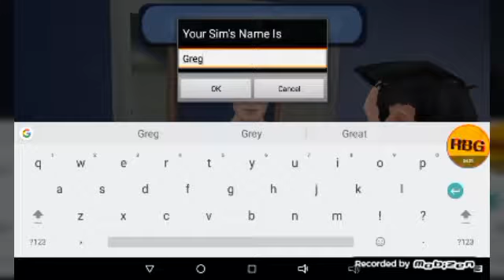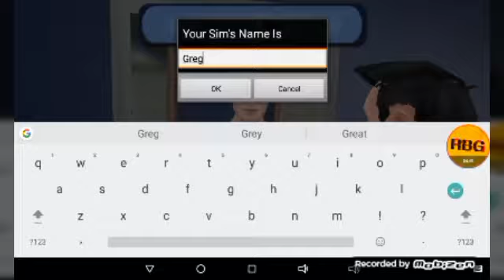Moving In! | Ep1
Today, We just moved in and if u ask me our house isn't that had... on the next episode were going to see how "Greg" does on his first day of work... let's hope he doesn't get fired :-D

Watch My New Outro - 15:29
RECORDING APP- Mobizen
Can we get 4 likes?